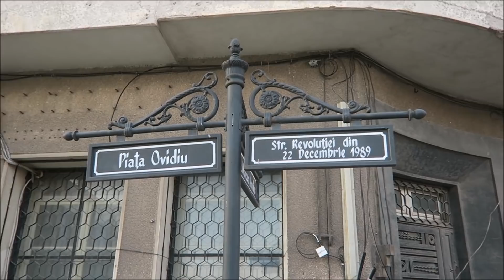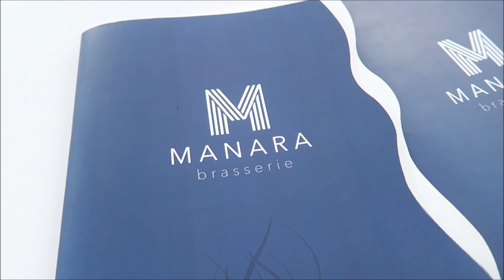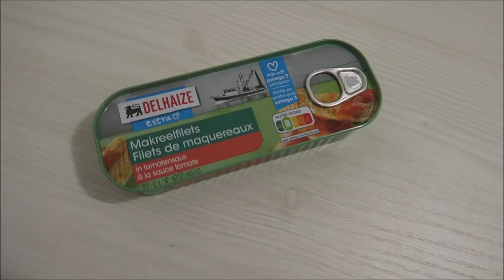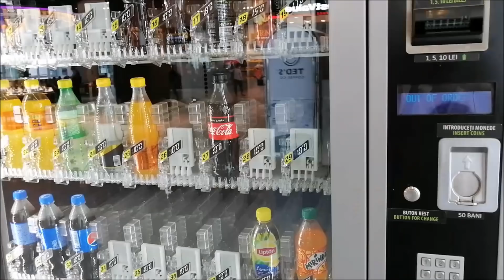La mare în vremea pandemiei - Constanța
Editez cu Windows Movie Maker